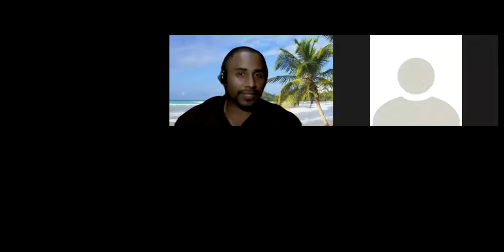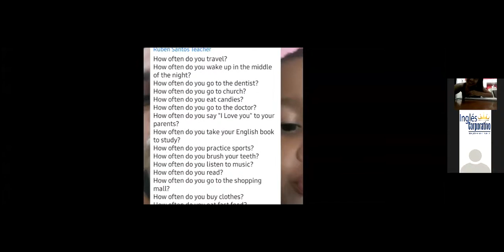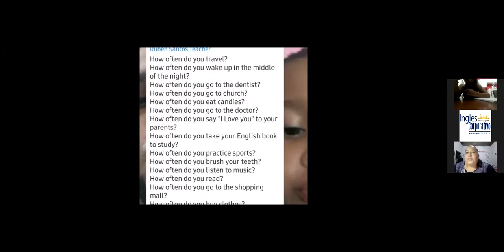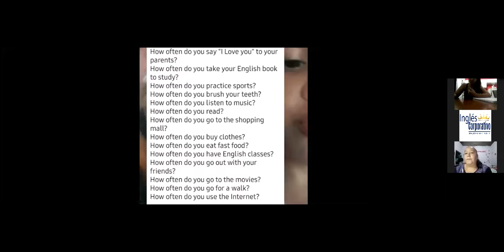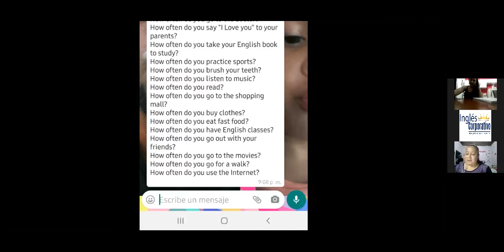Ingles Corporativo-Plans for the Future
The future tense is what we use to discuss our plans and hopes. In this lesson, learn how to use “going to” and “will” to convert a statement to the future tense. English teach Joe Saenz explains these two different ways to talk about future plans step by step, using a simple formula. Ask and answer questions using “going to” and “will” as auxiliary verbs, and practice discussing your future plans, for example an upcoming vacation, holidays with family, or even your plans for later in the day.